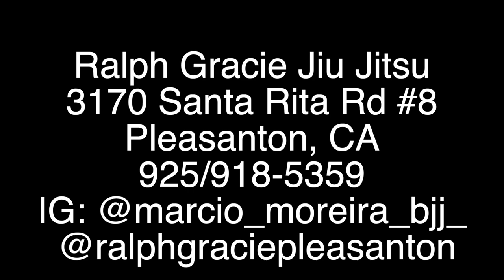Ralph Gracie Pleasanton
Brazilian Jiu Jitsu and Martial Arts school close in Pleasanton.

Kids from 3 years old, adults and women. Everybody is welcome in here!

Muay Thai // Fitness MMA // No Gi

Family Owned!

Book now your intro class: 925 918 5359